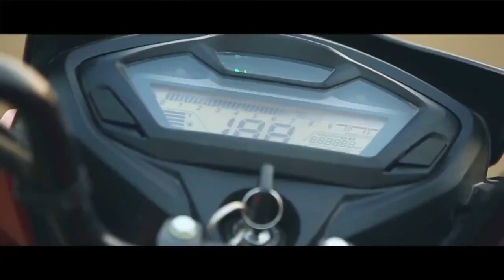Honda Unicorn 160 2 0 New Features Honda Unicorn 160 New Model 2024 | Owais buy gadgets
Honda Unicorn 160 2 0 New Features | Honda Unicorn 160 New Model 2024
| Owais buy gadgets

honda unicorn 160 top speed,honda unicorn 160 bs6 2023 model,honda unicorn 160 mileage test,unicorn 160 on road price,160,bike,honda unicorn 160,honda unicorn,honda unicorn price,new gadgets 2024 in tamil,new gadgets 2024 china,new gadgets 2024 india,tech gadgets,amazon gadgets,best tech gadgets 2023